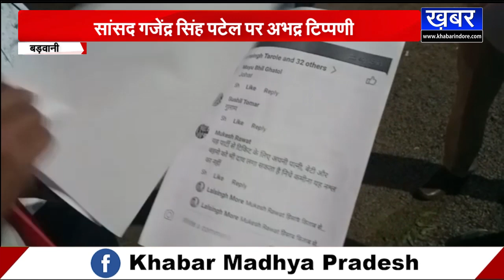BARWANI - सांसद गजेंद्र पटेल पर अभद्र टिप्पणी,इन 7 लोगों पर मामला दर्ज